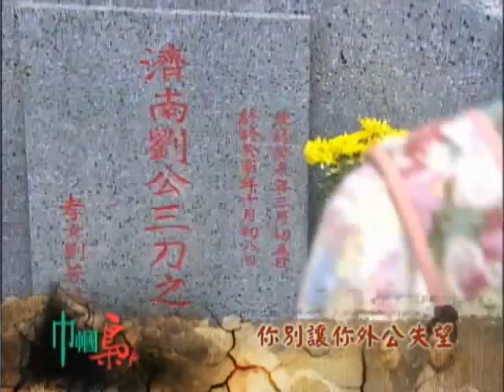中視八點「巾幗梟雄」劇情搶先看-殺必文60s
巾幗女英雄四奶奶（鄧萃雯飾）從朝廷欽犯化身豪門當家！豪情梟雄柴九哥（黎耀祥飾）從落魄難民晉升漕運老大！看巾幗梟雄鬥智鬥力，劇情緊湊保證拍案叫絕！每週一至週五晚間八點中視情義鉅獻「巾幗梟雄」